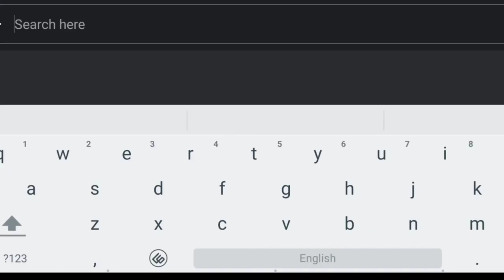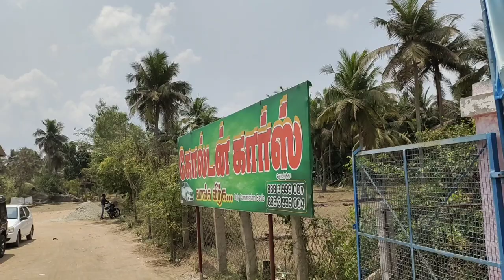Used car market tamilnadu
used carmarket pudukkottai aranthangi peravurani and pattukkottai neard by consulting company,, golden cars